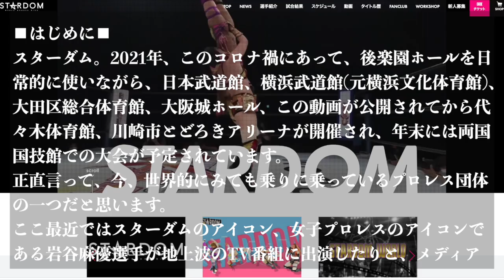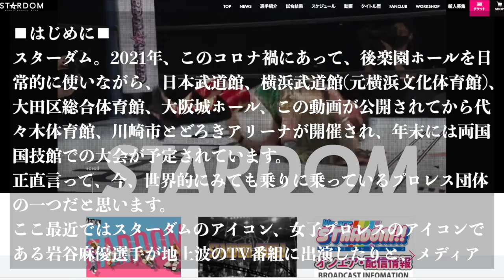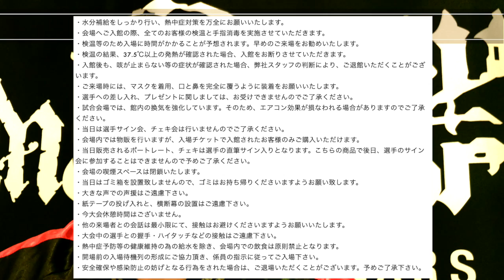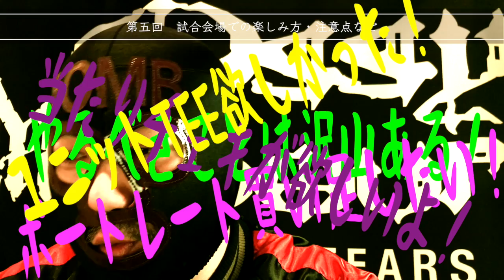【女子プロレス狂の詩】まだ間に合う！スターダム！(今日から始めるスターダム講座5/5)【STRADOM】【P006】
オシー・マスボーンの女子プロレスコンテンツ【女子プロレス狂の詩】。
第二弾は「まだ間に合う！スターダム！」というテーマで、
日本一の女子プロレス団体STARDOMの魅力を全5回に分けて解説します！

初心者むけの動画となりますので、
「スターダム、気にはなってるんだよなー」という人や、
「プロレス会場ってなんか怖いな」という人たちに向けて作成しました。

プロレス者(プロレスファン)には「甘い解説」ですがご理解くださいませ。

この動画ではスターダムの魅力を知る上でのポイントを
大きく5つに分けて紹介します。
①スターダムの簡単な説明
②チケットを買ってみる
③観戦に行くまでの間にSNSで楽しむ
④推しの選手を探すためのユニット紹介
⑤試合会場での楽しみ方・注意点など

最終回は⑤試合会場での楽しみ方・注意点などです。

会場前の列の並び方からグッズ物販の買い方、
試合中の楽しみ方までスルッと解説しています。
大事なのは会場で！生で！試合を観戦！なので、
一応、そういうものなんだな、という感じで楽しんでください！

さあ、まだ間に合います！スターダム、いきましょう！

■写真・キャプチャ等■

スターダムワールド　月額920円で過去の試合も最新の試合も見放題！加入して損なし！